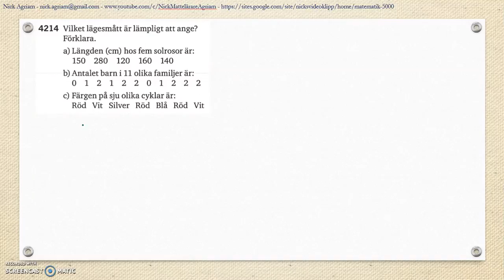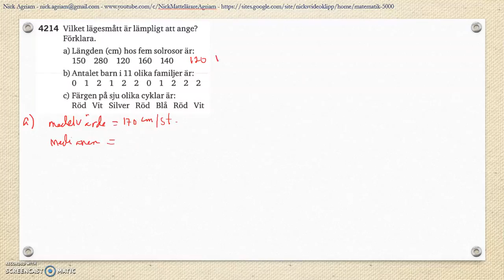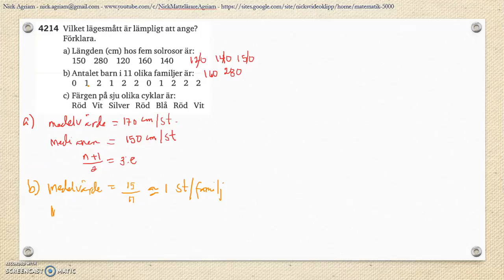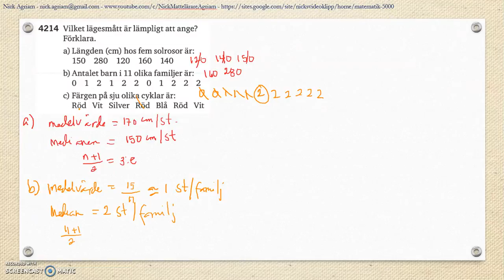Matematik 5000 Ma 2b Kapitel 4 Statistik Läges och spridningsmått Lägesmått 4214